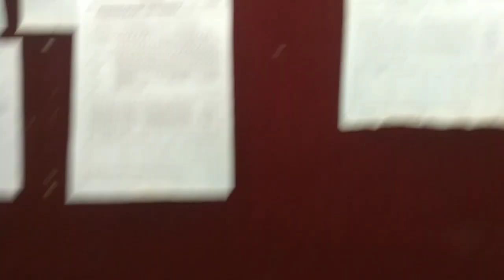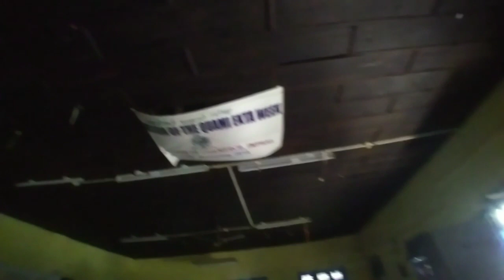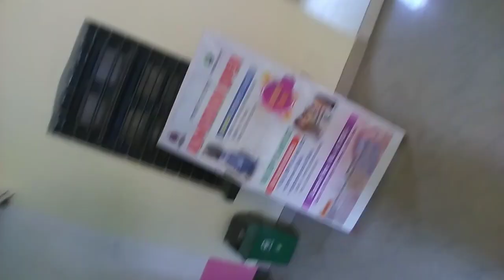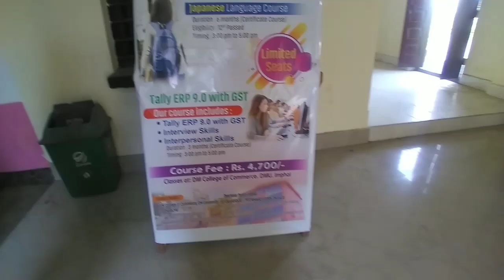DM College Of Commerce || Dhanamanjuri College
This video is uploaded for purpose of college walk around view.
If this would harm the Authority please let me know
Thanks🙏